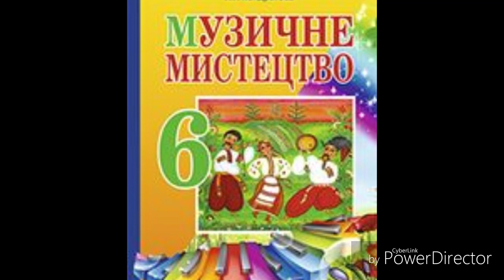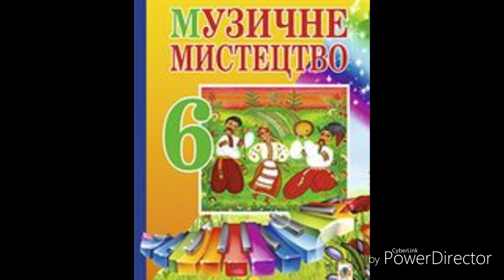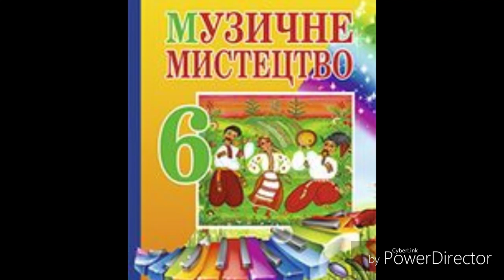Музичне мистецтво//6 клас//Л.Л..Кондратова//Історія вокальної музики//ст.12-15